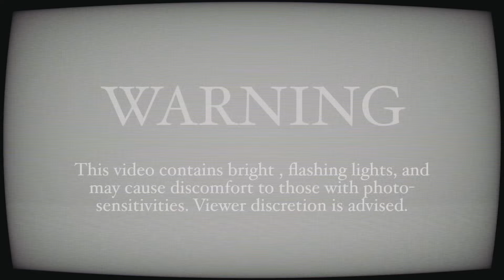NOSE TORK- LARCɆNIA ROɆ (Official Music Video)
NOSE TORK - LARCENIA ROE

Deathcore/ HorrorCore

Lyrics:

Pain
Dig my feet into solid ground
Follow me into confrontation
Broken strains led to the life I’ve found
Challenge me til my sight is fading

Breaking skin just to test my sheathing
Tingling til I check on my breathing
Eyes turn black, no sight of leaving
Masochist led by life’s mistreating

Take a breath until you choke

3 white lights that can take your life
For the will of the stone
To our brothers we must show
Why we carry this pride
While saying fuck your life
Strain until we die

3 white lights that can end your life
3 white lights that can end your life
We don’t walk the same path of madness Fuck you

Nothings gonna pay last due

Don’t try to pace your breathing
Strain til your heart stops beating

Your blind from pressure cutting into your vision
Driving down your skull
This was your decision

Your
Pain
Bleed
Place more time
Don’t fear
Tear pieces whole
Price
Bring pain
I swear
I find the price won

Let me
Strain
Strain
Strain
Strain
Let me bleed
Strain
Strain
Strain
Strain
Strain